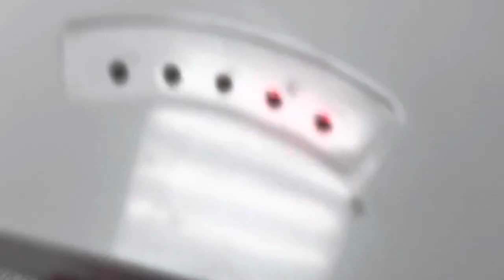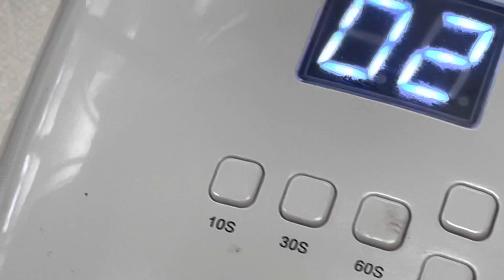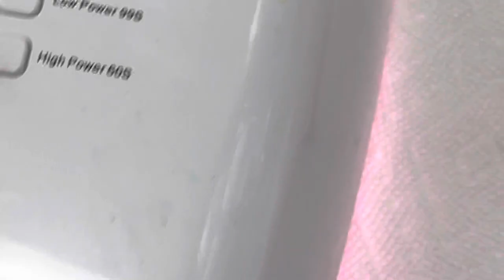Elegant nail art design for wedding/YouTube Amy Huynh